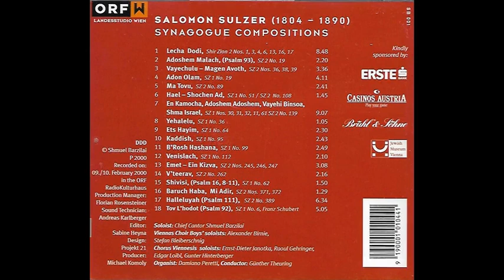Etz Jaim, por los Niños Cantores de Viena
Acompañados por el Coro Viennensis y el jazán Shmuel Barzilai